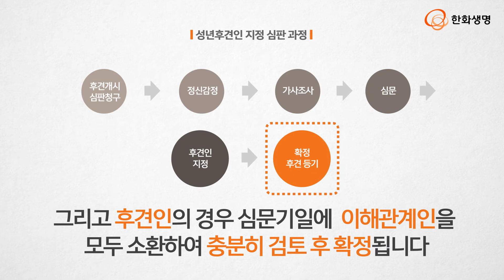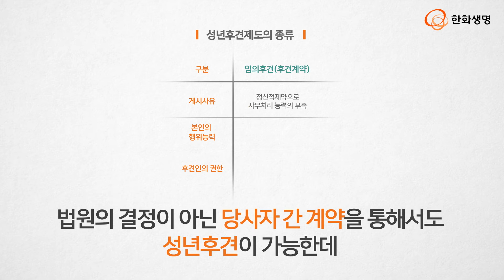만약 치매에 걸리면 내 재산은 어떡하지?! [63 이슈모음.zip]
치매 인구 50만 시대 ! 걱정되는 사건 사고들 !
치매 환자의 안전한 노후를 위한 제도는 없을까?

성년후견제도의 종류와 특이점을
지금 천천히 알기 쉽게 설명해 드립니다

치매환자를 위한 성년후견제도, 당신의 생각은 어떠신가요?

“뉴스 볼 시간도 부족한 당신을 위한 경제, 시사 압축파일 63 이슈모음.zip”

영상에 대한 더 자세한 내용을 알고 싶다면?